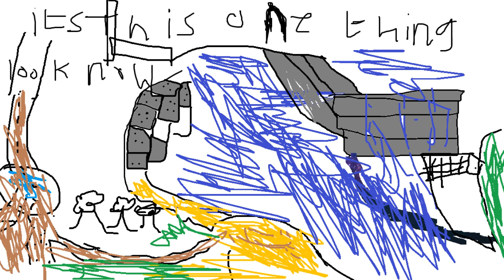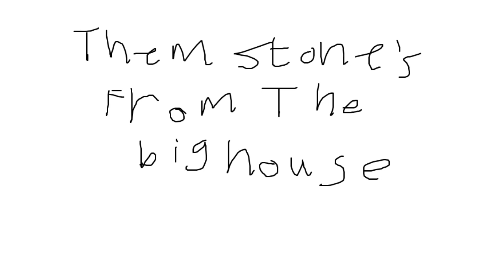Witches Steps , NG11 8NH. farmmer get him chating its a cover up on witch steps